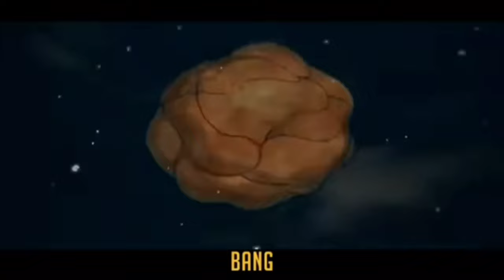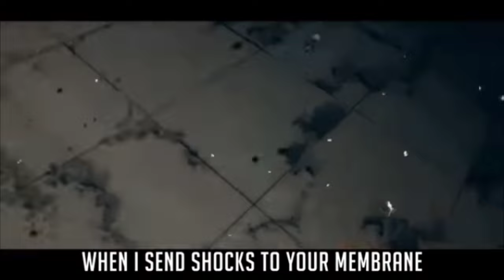DEIDARA RAP | "Let It Bang" | RUSTAGE [Naruto] (1 Hour)